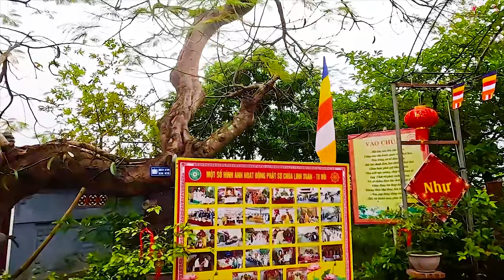CHÙA TÚ ĐÔI MỘT ĐỊA CHỈ TÂM LINH